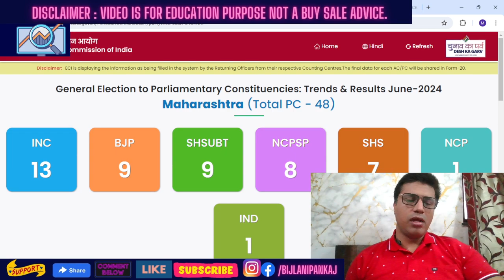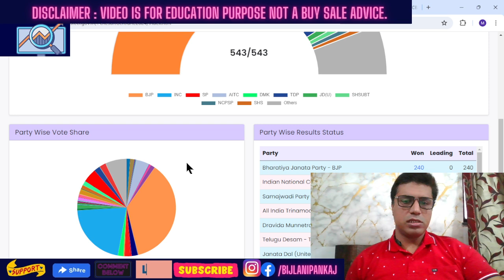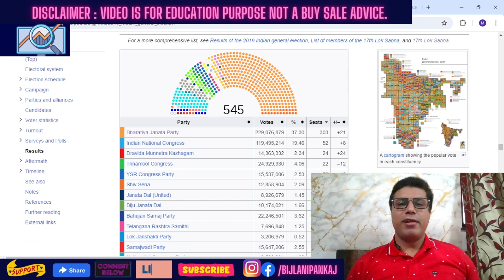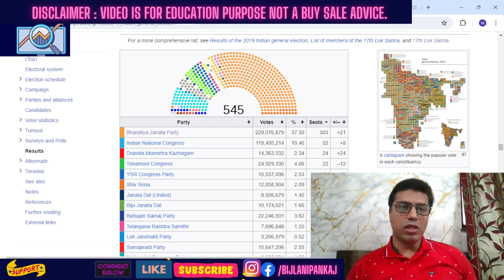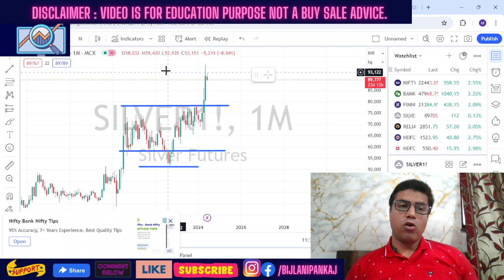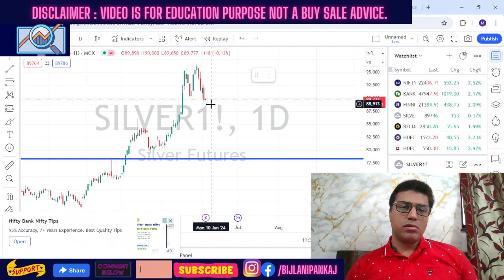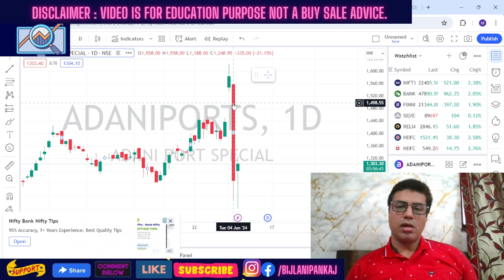Election Results Impact on Stock Market | गठबंधन सरकार या अस्थिर बाजार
चुनाव नतीजे 2024: गठबंधन सरकार या अस्थिर बाजार
Pankaj Bijlani, says that the election results were not what the market had expected. The BJP, the incumbent party, won fewer seats than anticipated. This has led to some uncertainty in the market, as investors are unsure of the stability of the new government.

Bijlani believes that the stock market will likely trade in a range for the next few months, until there is more clarity about the new government. He also says that the BJP's reduced majority could make it more difficult for them to pass legislation.

The speaker also discusses the impact of the election results on specific companies. For example, he says that the shares of Adani Group companies fell sharply after the election results were announced. This is because Adani Group is seen as being close to the BJP.

Overall, the video provides an interesting analysis of the potential impact of the Indian election results on the stock market.
बीजेपी पार्टी ने चुनाव में उम्मीद से कम सीटें जीतीं।
बाजार एक अधिक स्थिर सरकार की उम्मीद कर रहा था और अब भविष्य को लेकर अनिश्चित है।
यह अनिश्चितता निकट भविष्य में शेयर बाजार में अस्थिरता का कारण बन सकती है।
वक्ता का मानना है कि बाजार कम से कम दीवाली तक एक सीमित दायरे में रहेगा।
लंबे समय में, चुनाव परिणामों का बाजार पर प्रभाव स्पष्ट नहीं है।
वक्ता यह भी उल्लेख करते हैं कि कुछ निवेशकों ने एग्जिट पोल्स के आधार पर निवेश कर पैसा खोया हो सकता है, जो कि गलत साबित हुए। वह वीडियो को यह कहते हुए समाप्त करते हैं कि अगले 10-15 दिन शेयर बाजार के लिए दिलचस्प होंगे।
Part 1 (00:00 - 01:50): Election results update and deviation from market expectations
The market expected the BJP to win more seats based on the exit poll results.
However, the actual results were disappointing for the BJP and fell short of market expectations.
Part 2 (01:50 - 04:22): Impact on the market
The decrease in BJP's seat share has caused uncertainty in the market, which is likely to remain range-bound for the next few months.
The market could fall further if the BJP is unable to form a strong government.
Part 3 (04:22 - 06:12): Outlook for the future
The market will be assessing the stability of the new government over the next few months.
The market could fall if the BJP is unable to form a stable government.
Part 4 (06:12 - 18:05): Impact on other markets
Silver is likely to fall.
Gold is likely to remain flat.
Adani Group stocks are falling. This is because the Adani Group is associated with the BJP.
Note  This video was created 3 days after the publication date, so the commentary on market reactions may not necessarily reflect the current market situation.